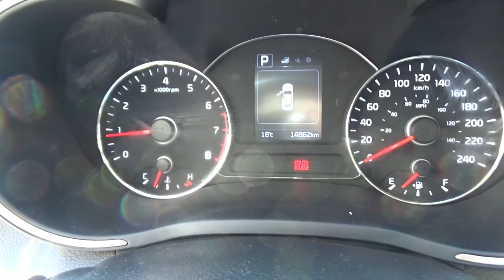Kia / Forte / 2018 - JE212668